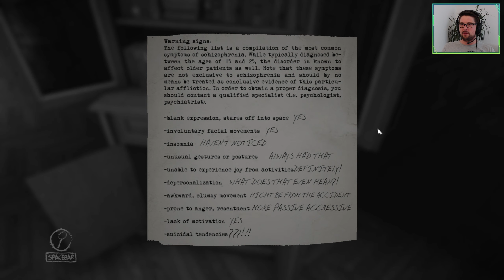LAYERS OF FEAR 🖼 003: War es ein Unfall? 🔴 Let's Play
Du nippst erneut an deinem Drink, während die Leinwand sich vor dir abzeichnet. Ein schwaches Flackern in der Ecke. Du hast unzählige Kunstwerke geschaffen, aber nie etwas wie … dieses. Warum hast du das noch nie getan? Im Nachhinein erscheint es so logisch. Deine Freunde, Kritiker, Geschäftspartner — bald werden sie es alle sehen. Aber etwas fehlt noch …

Du blickst verwundert auf. Diese Melodie … War das ein Klavier? Es klang genau wie sie … Aber nein — das ist unmöglich. Sie ist fort. Sie sind alle fort.
Konzentriere dich. Wie lange hast du gebraucht, um an diesen Punkt zu gelangen? Zu lang, aber das ist egal. Jetzt gibt es keine Ablenkungen mehr. Es ist fast beendet. Du kannst es spüren. Dein Werk. Dein Meisterwerk.

Titel: Layers of Fear
Genre: Abenteuer, Indie, Horror
Entwickler: Bloober Team SA
Publisher: Bloober Team SA
Veröffentlichung: 15. Feb. 2016

(Quelle: Steam)